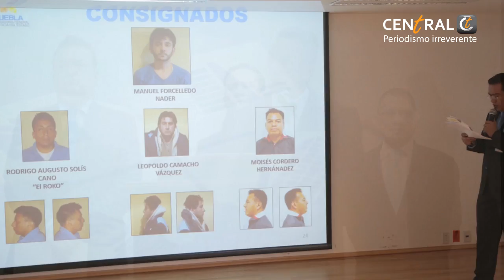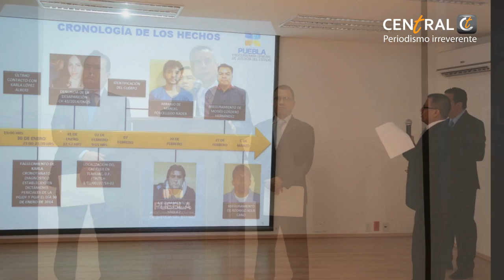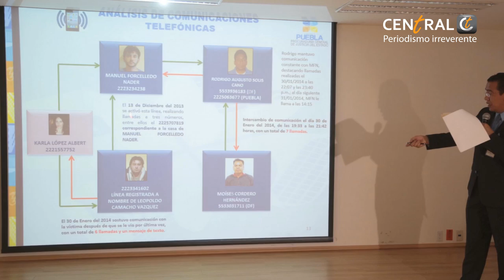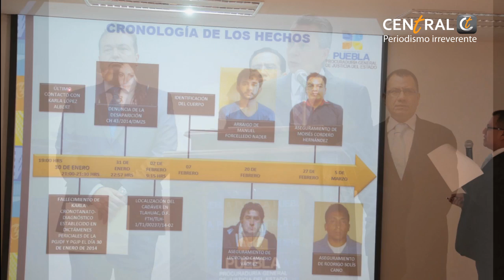PGJ culpa, al fin, a Manuel Forcelledo y tres cómplices del asesinato de Karla López Albert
Él y tres cómplices ya fueron consignados al penal de San Pedro Cholula por el homicidio de la joven. Dos de ellos fueron escoltas del exrector de la BUAP, Enrique Agüera.